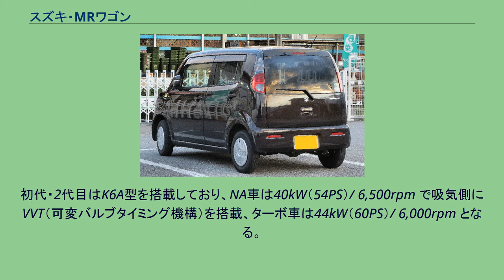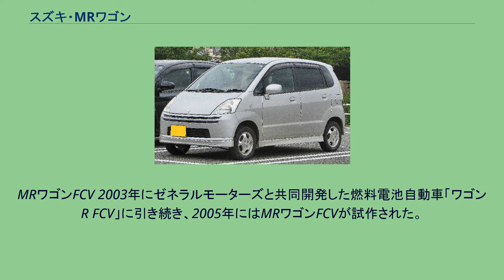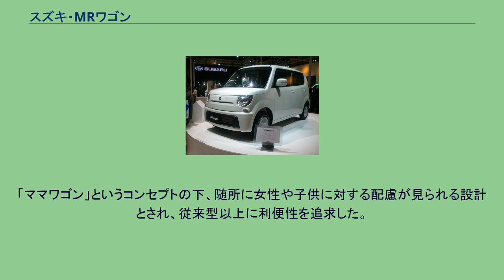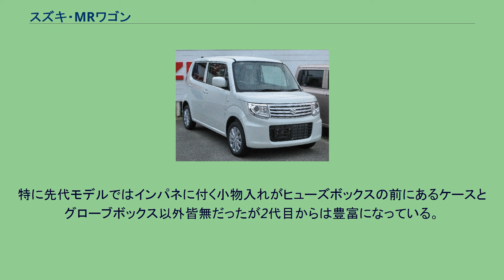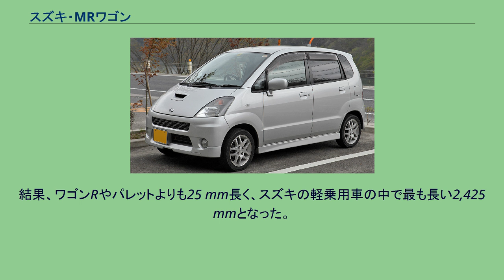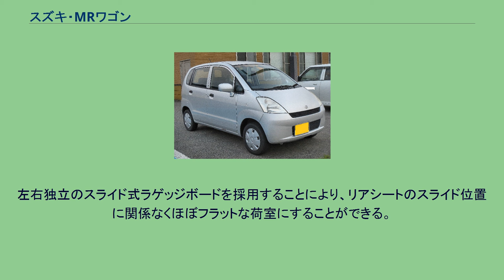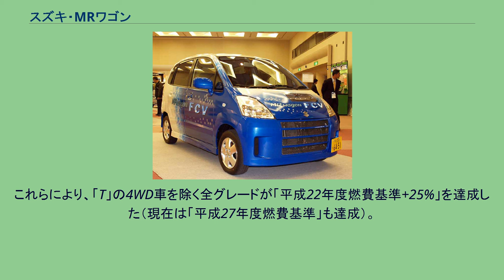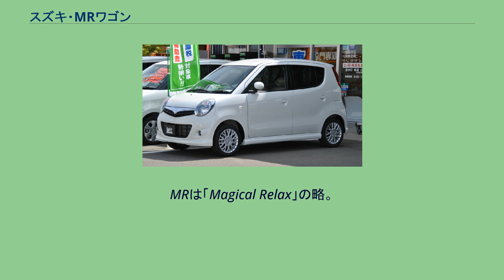スズキ・MRワゴン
MRワゴン（エムアールワゴン、MR wagon）は、スズキで生産されていた軽トールワゴンである。
日産自動車には2002年よりモコとしてOEM供給されていた。
エンジンは自然吸気エンジンとターボエンジンの2種類が用意される。
初代・2代目はK6A型を搭載しており、NA車は40kW（54PS）/ 6,500rpm で吸気側にVVT（可変バルブタイミング機構）を搭載、ターボ車は44kW（60PS）/ 6,000rpm となる。
3代目では高い燃焼効率を実現し、軽量・コンパクト化されたR06A型に置き換え。
NA車は軽自動車初の吸排気VVT機構を搭載し、40kW（54PS）/ 6,500rpm となる。
ターボ車は47kW（64PS）/ 6,000rpm に向上すると共に、吸気側にVVTを搭載したことで動力性能と環境性能を両立した。
トランスミッションは初代と2代目が全車4ATで、3代目は副変速機付きCVT。
シフトレバーは初代がコラムシフト、2代目と3代目がインパネシフトである。
パーキングブレーキは足踏み式を採用することで運転席周りを広くとり、サイドウォークスルーも可能。
当初前席はセパレートシートで、運転席と助手席の間に収納が設けられていたが、2004年（平成16年）の一部改良でベンチシートとなり、2代目と3代目もそれを継承している。
助手席座面をスライドさせると下に収納スペース（助手席シートアンダーボックス）がある。
初代はバケツのように取っ手があり、着脱可能。
一方、2代目は着脱こそできないが大容量のシートアンダートレーがあり、イオンの「マイバスケット」がピッタリと収まるようになっている。
3代目はシートアンダートレーが省かれたものの、初代のように取っ手が復活し、着脱可能となった。
1999年の第33回東京モーターショーにMRワゴンと名づけられたコンセプトカーが出品された。
後車軸直前にエンジンを搭載したミッドシップエンジン・リアドライブ・レイアウトであり、MRの名はその略称によるものである。
全長、全幅はほとんどの軽自動車と同様に軽規格いっぱいを使うが、パッケージングだけではなくスタイリングも重視しており、トヨタ・エスティマのようなモノフォルムデザインとなった。
当初はDOHC VVTエンジンを搭載する「E」・「X」・「Xナビパッケージ」とDOHC Mターボエンジン(60PS)を搭載する「ターボT」の4グレードで展開。
「E」以外は全車同色ドアノブ、電動格納式ドアミラー、各種オーディオが標準装備されるなどセルボモード以来の充実ぶりであった。
「Xナビパッケージ」は1DINのCD/MDチューナーと1DINのインダッシュカーナビゲーションが装備される。
後部座席はリクライニング機能の他105mmの左右独立前後スライド機能を備え、またレバー一つでシートを倒せるなどシートアレンジが豊富になっている。
前後スライド機能は、ベースとなった2代目ワゴンRのプラットフォームからショックアブソーバーの取り付け位置を変更するなどリアサスペンションの改良を施すことで実現、後にワゴンR/マツダ・AZ-ワゴンにもマイナーチェンジにより同様の改良がされた。
そのためMRワゴンは一見コンパクトな車体に見えて広い室内を実現していた。
またスズキ車としては初めて全車にブースターを利用するヘリカル型ルーフアンテナをルーフ中央に採用した。
従来のスズキ純正カセットチューナーやAMラジオではアンテナコントロール電源がなく、対応させるには配線を増やす必要がある。
そのため標準装備されることはなく、以降発売される新型車種も乗用モデルにはCDチューナーが装備されるようになった。
軽自動車の規格が1998年に変更以降、多くのメーカーが乗用モデルにはSRSエアバッグやシートベルトプリテンショナー・フォースリミッターを標準装備していたが、スズキ製軽乗用車ではエブリイ以外標準装備が進んでいるとは言えなかった。
このMRワゴンでは全グレード両席SRSエアバッグ・シートベルトプリテンショナー・フォースリミッターが標準装備された。
更にフォースリミッターには軽自動車初の可変フォースリミッターを採用。
リミッターが2段階に分けて働く仕組みとなっている。
以降他の車種もマイナーチェンジを期にエアバッグなどが標準装備されるようになる。
後述の「スポーツ」にはこれもまた軽初のCRD（クッション・レストレイント・デバイス）と呼ばれる乗員の衝突...